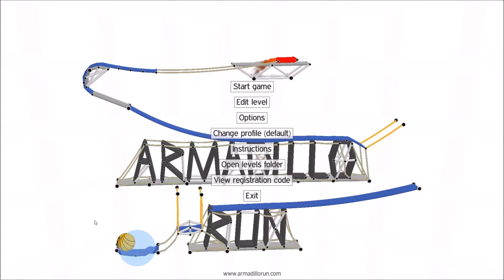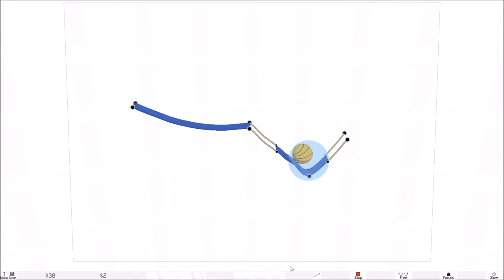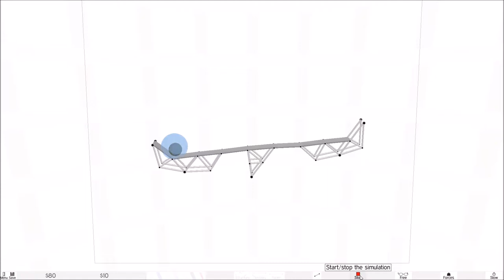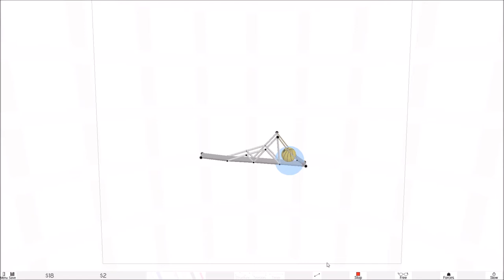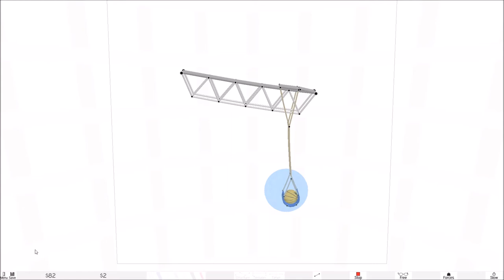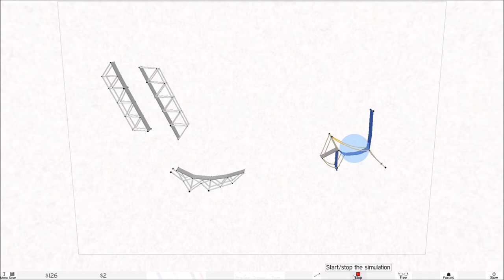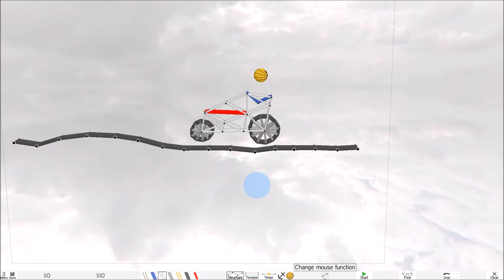Armadillo Run - Random bits of gameplay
Just playing around with Armadillo Run, an indie game from Peter Stock. Released in 2006.